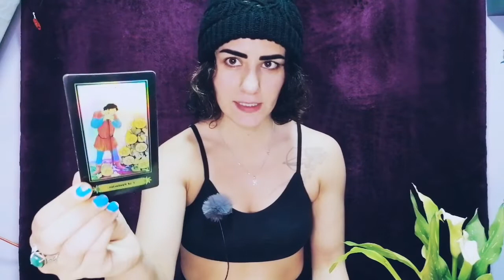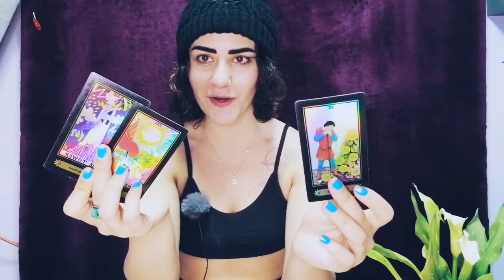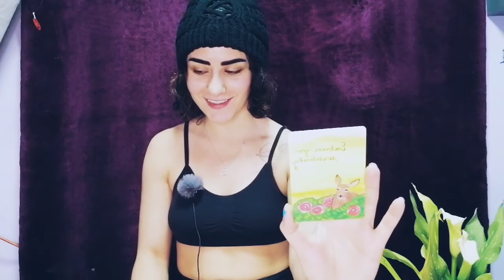ARIES OCTOBER 2021 - "Major Change In Love.. This Person Is.." [TAROT READING]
FREE GENERAL TAROT READINGS

-Live Yes/No Questions Tarot Readings EVERY Weekend!

Please Keep in Mind, GENERAL Tarot Readings CANNOT resonate with everyone!! IF this reading doesn't resonate with you completely, check your Moon Sign, Rising/Ascendant Sign, And/or your Venus sign, and any Other Placements in your Natal Chart, to get an Overall idea regarding your situation. If you don't know your placements click on the link below and Find Out!

And remember to trust your intuition, above all.